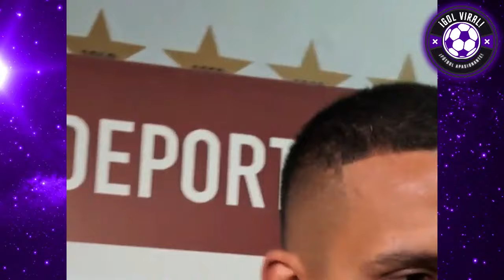LAPADULA CONMUEVE TRAS REGRESO AL FUTBOL! ELOGIOS PRENSA ITALIANA! VALERA FURIOSO x CRITICAS!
GIANLUCA LAPADULA CONMUEVE CON ENTREVISTA EPICA!! PALABRAS EMOCIONANTES! SELECCION PERUANA RECUPERA A LAPADULA!!

¡FURIOSO! ALEX VALERA ENFURECE CON CRITICAS POR PARTE DE HINCHAS DE ALIANZA TRAS ANOTAR DOBLETE A ADT!! UNIVERSITARIO VS ADT 2-1

ANALISIS HOY EN VIVO !! DEBATE FURIOSO!! CONMOVEDOR HOY LAPADULA VS TORINO!
CAGLIARI VS TORINO 3-2 !
SELECCION PERUANA CAGLIARI LAPADULA

NOVEDADES DE SELECCION PERUANA!! SORPRENDE!! ALEX VALERA HOY EN VIVO

ANALISIS HOY LAPADULA Y ELOGIOS DE PRENSA ITALIANA TRAS REGRESO AL FUTBOL TRAS LESION!! INCREIBLE